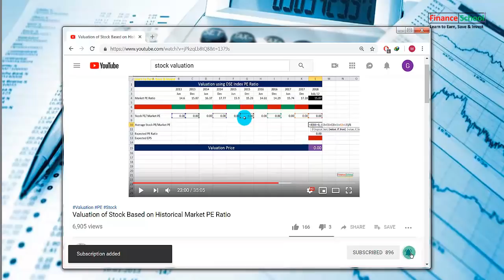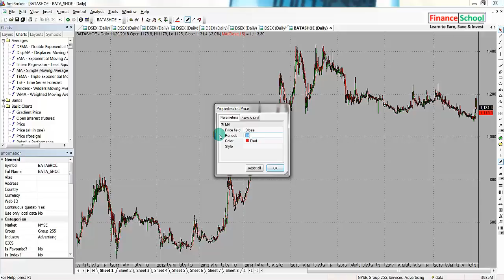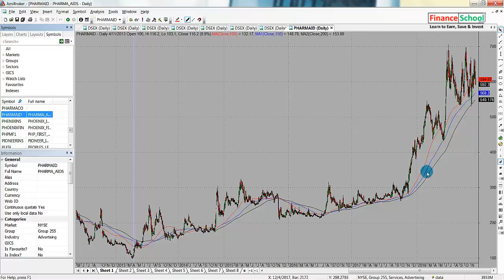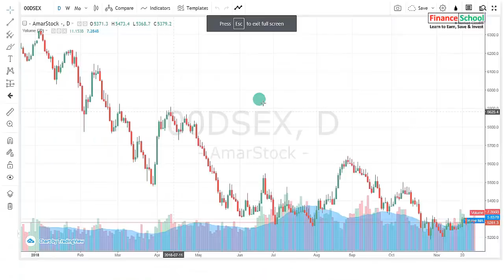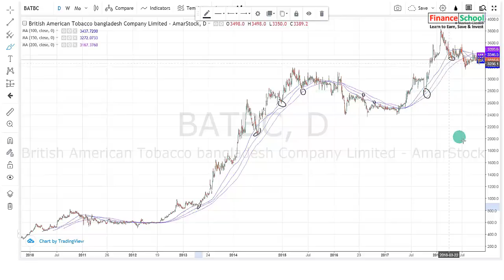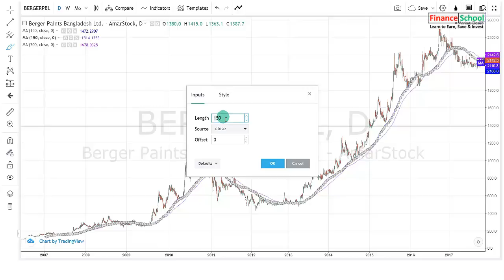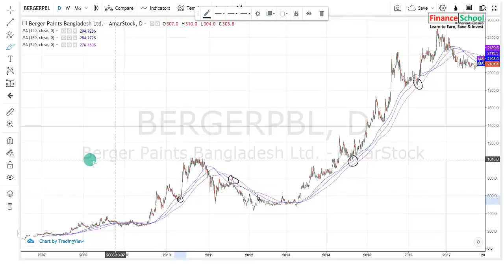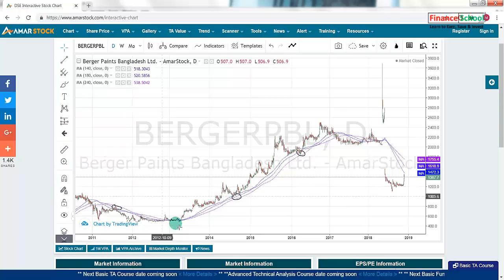Moving Average as Support & Resistance | Technical Analysis | Dhaka Stock Exchange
Other Videos of Finance School

Topic: Moving Average as Support & Resistance | Technical Analysis | Dhaka Stock Exchange

Long term Moving Averages can work as support and resistance for stocks. If we use 100, 150 and 200 days simple moving averages, we can have nice support and resistance zones for trading. We can use different period moving averages for support resistance determination as there is no fixed rule. But longer term the moving averages, stronger the support level. Better results can be found if we can use fundamental information along with this support and resistances determined by the moving averages. This method can be used as a supportive tool for trading stock.

Presented by Shihab Alam Khan on behalf of Finance School